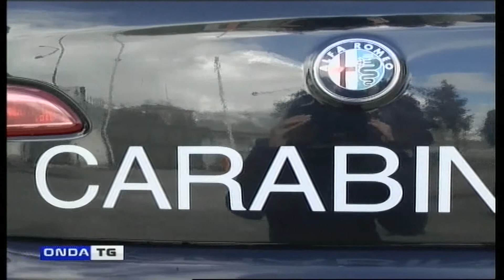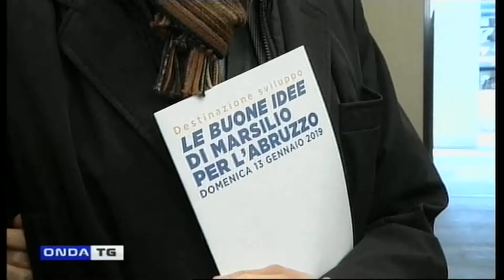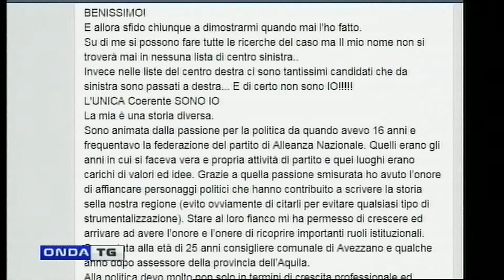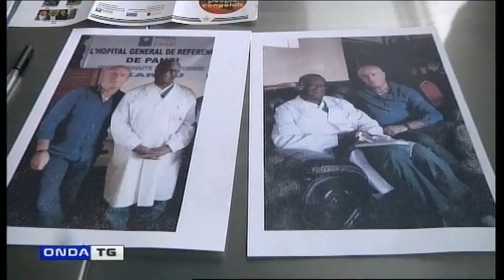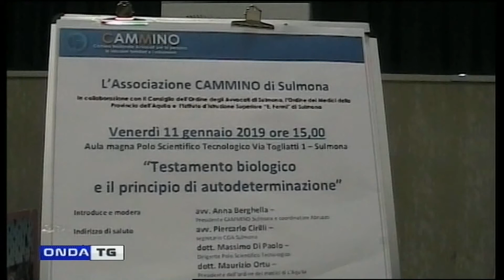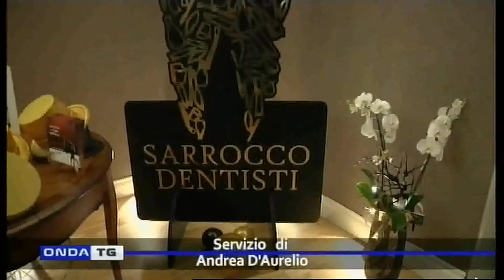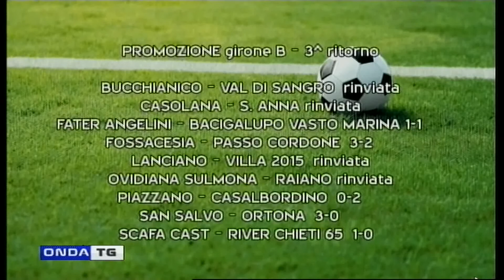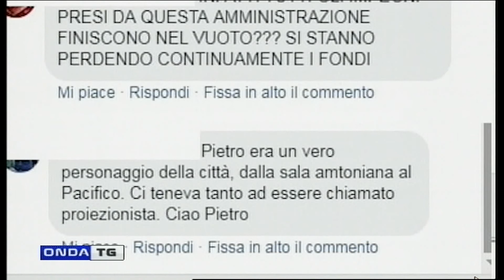TG SERA 14012019